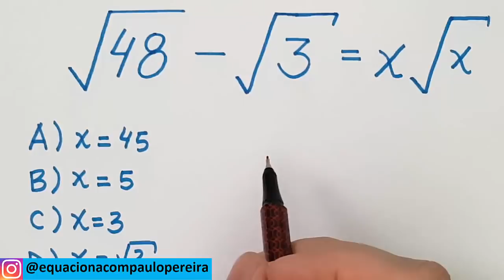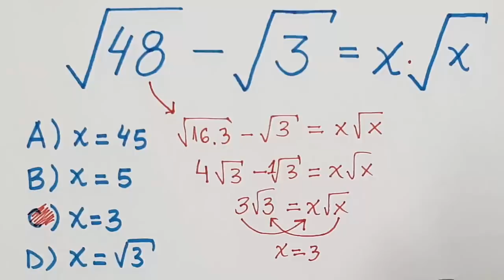🔥 HELP MATEMÁTICA BÁSICA - Raiz Quadrada #76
calcular raiz de 48 menos raiz de 3

Seja membro do canal! Ajude o Equaciona a se manter ativo e ganhe recompensas como vídeos semanais exclusivos!